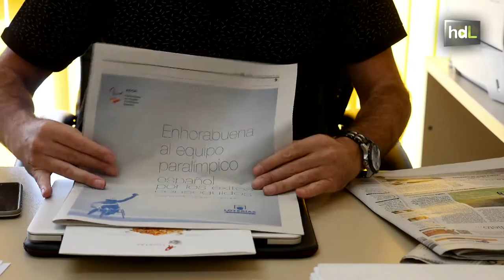HDL Chema Cantón, creatividad y transparencia en la promoción musical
Chema Cantón está vinculado a la música desde los 22 años. La mayor parte la ha pasado sobre un escenario pero ahora ha dado un paso más en la promoción musical, creando una empresa que bajo el nombre de Rosetas, así es como se llama a las palomitas en Jaén, busca dar promoción a los artistas jiennenses y en condiciones justas y transparentes, para ellos y para quienes les contratan. Los primeros retos de Chema Cantón:  crear una orquesta, La Gran Rockset, y la primera Escuela de Música Moderna de Andalucía.